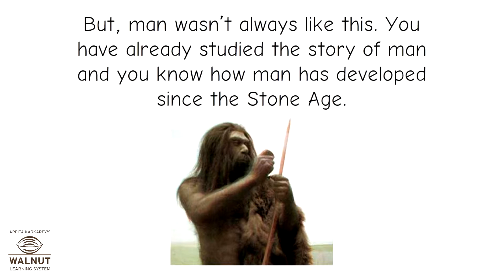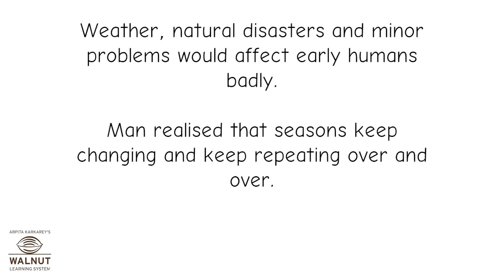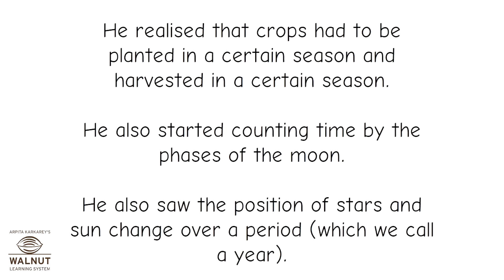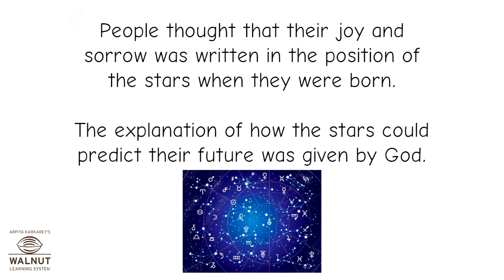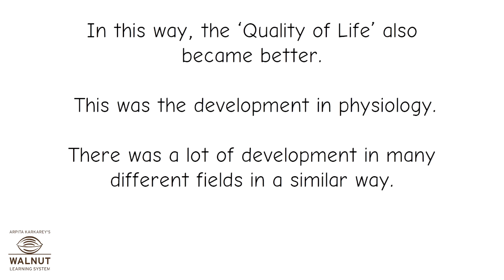5 History - Science and our lives -1